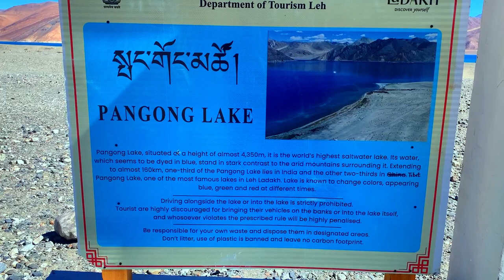Explore Ladakh's Most Breath-taking Lake, Pangong Tso!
CAR ACCESSORIES
✅ 7D floor mat
✅ Silicon Key cover
✅ Headrest hook/hanger
✅ Portronics Car charger
✅ Aftermarket XL6 Door visor
✅ XL6 body cover
✅ Ganesh Idol
✅ Microfiber Cloth
✅ Car Shampoo - Wavex
✅ Pressure Washer - Black & Decker 125PSI
✅ Foam gun - VMTC Foam Canon
✅ Dry & Wet Vacuum Cleaner
✅ Tyre Inflator - Amazon Basics

GEARS I USE:
✅ Primary Phone - iPhone XR
✅ Secondary Phone - iPhone 12
✅ Tripod - Digitek
✅ Tripod - Digitek
✅ Monopod - ProLite
✅ Gimbal - DJI OSMO
✅ Mic Setup - GRENARO

abhinav dhiman
Ladakh 2022
Pangong lake ladakh
pangong lake
pangong tso
Pangong to leh via changla pass
leh ladakh
ladakh 2022 trip
Pangong lake in september
Pangong lake in october
Xl6 ladakh trip
leh ladakh road trip by car
xl6
Xl6 offroad
ladakh tour

Pangong stay options
Pangong cottage
Landscape photography
Pangong view point
View point pangong lake